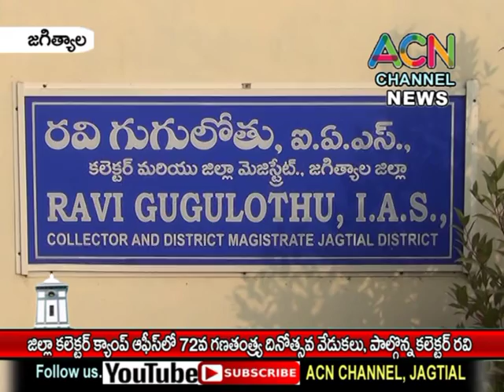జగిత్యాల జిల్లా కలెక్టర్ క్యాంప్ ఆఫీసులో ఘనంగా జరిగిన 72వ గణతంత్ర దినోత్సవ వేడుకలు